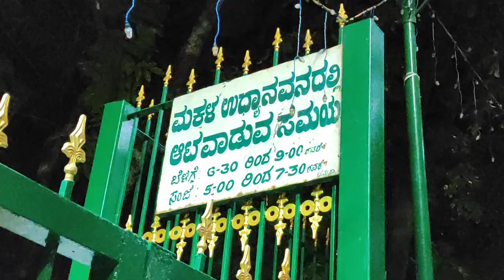park board in kannada free noncopyright videos temple steps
park board in kannada